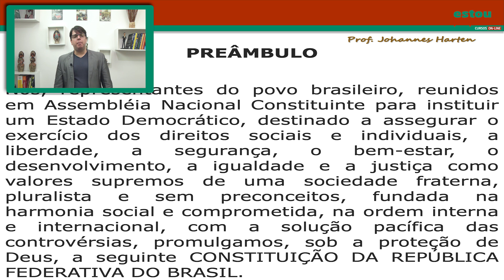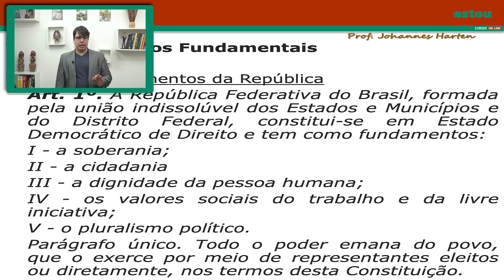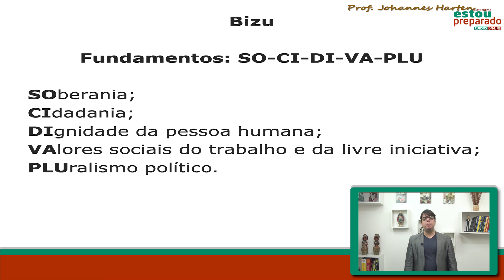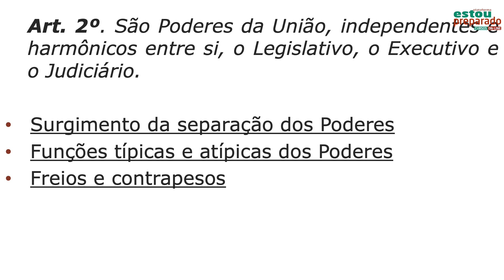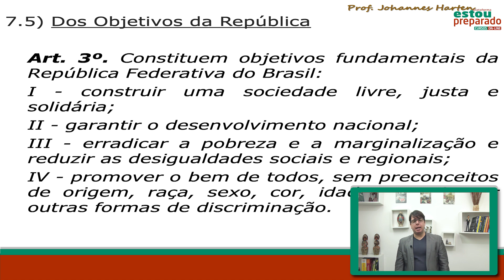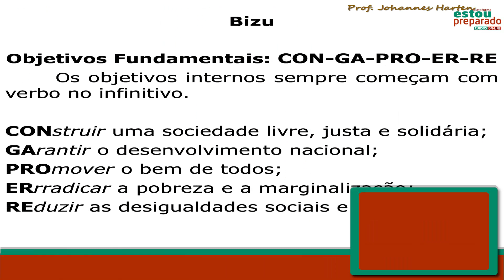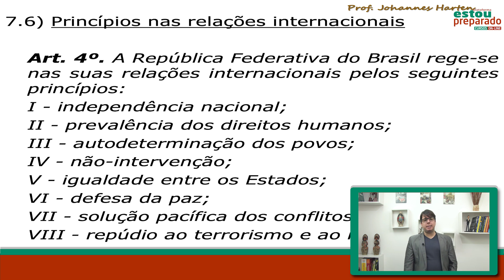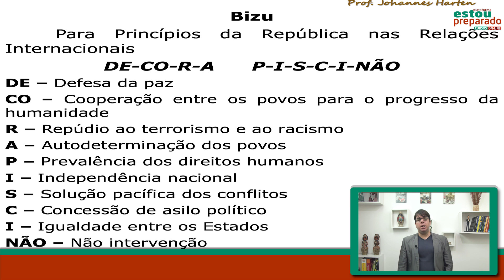TEORIA GERAL DO DIREITO CONSTITUCIONAL